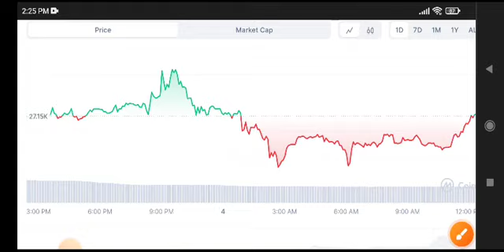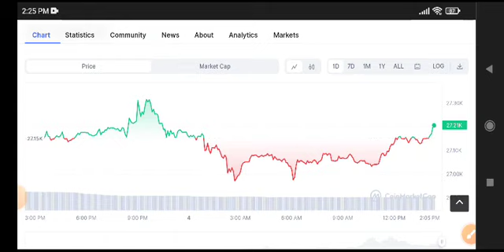Bitcoin Price Prediction! BTC News Today